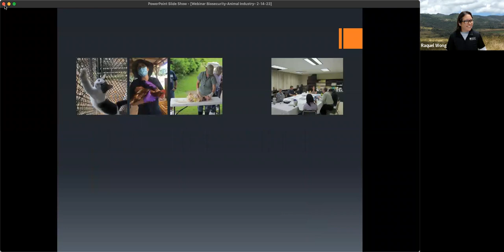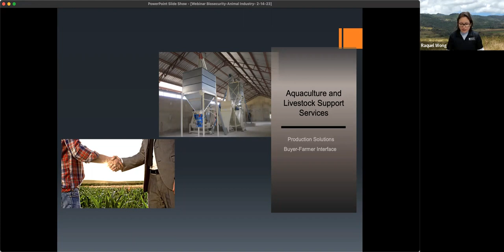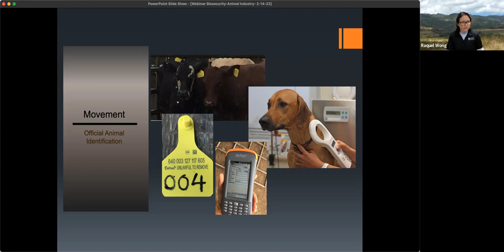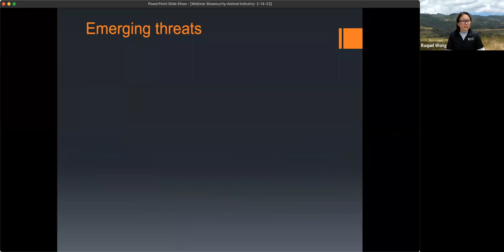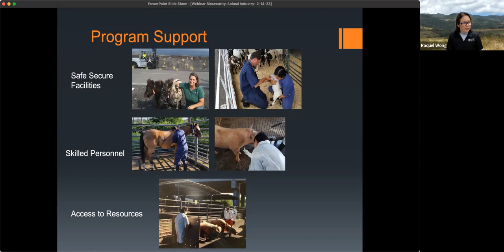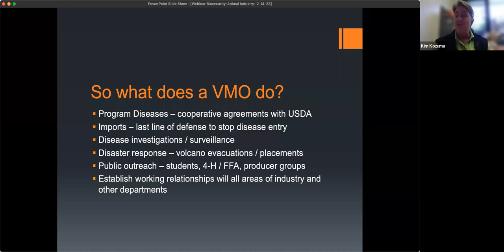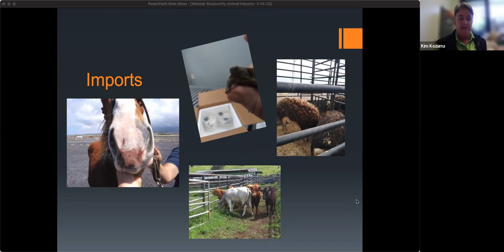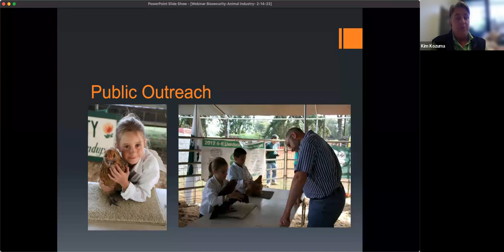Talk Story with Animal Industry!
Were the phrases “wet market” or “spillover event” on your radar before 2020? For many, the Covid-19 pandemic opened our eyes to the potential devastating effects of zoonotic diseases. Who’s keeping our pets, cattle, environments and communities safe from potential epidemics, and who makes sure producers are following regulations to ensure a safe food supply? Join us to hear from the front lines of animal industry as Dr. Raquel Wong, Veterinary Medical Officer and Dr. Kim Kozuma, Deputy State Veterinarian for the Hawai’i State Department of Agriculture share their adventures protecting Hawai’i in the world of animal industry.